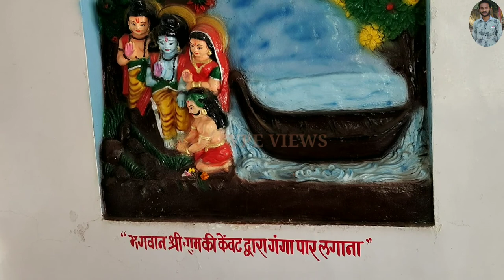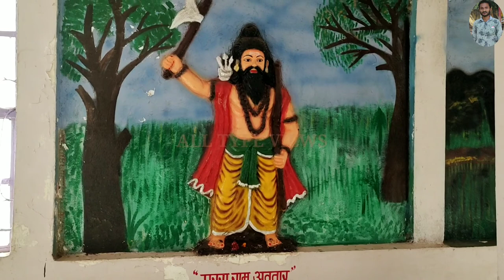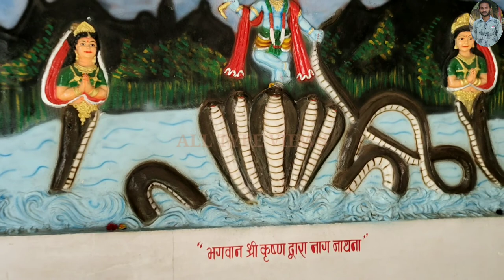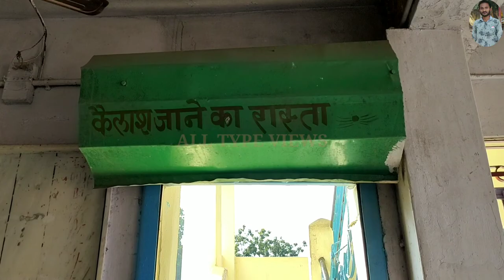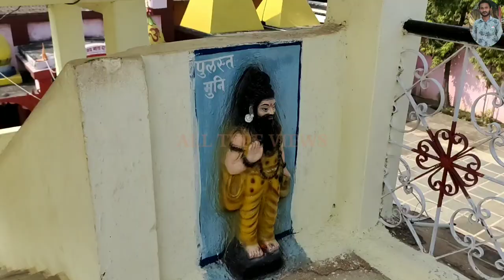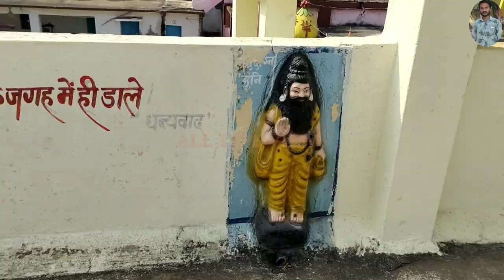छत्तीसगढ़ के प्रयागस्थल में विशेष ।Chhattisgarh | Balod City | Durg-Bhilai City |Otebandh |Gunderdehi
छत्तीसगढ़ के प्रयागस्थल में विशेष ।Chhattisgarh | Balod City | Durg-Bhilai City | Otebandh | Gunderdehi | छत्तीसगढ़ के प्रयागस्थल में विशेष ।Chhattisgarh | Balod City | Durg-Bhilai City |  Otebandh | Gunderdehi | आज आप देखेंगे छत्तीसगढ़ के प्रयागस्थल में से एक जो है बालोद जिला के विकासखण्ड गुंडरदेही ग्राम ओटेबन्द में । ALL TYPE VIEWS | VLOGS DEEPAK